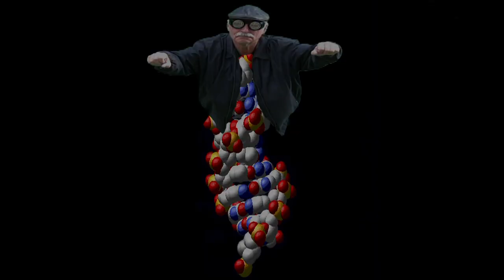the Tornotics - Bad Genes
Twisted rock tale of a good double helix gone bad.  Song written by Tom Wishing , featuring Tom and son Devin on guitars and vocals.  Video (and harmonica) by Noam Cohen. Steve Foss -drums, John Augeri -bass, Gary White Lighnin -bongos